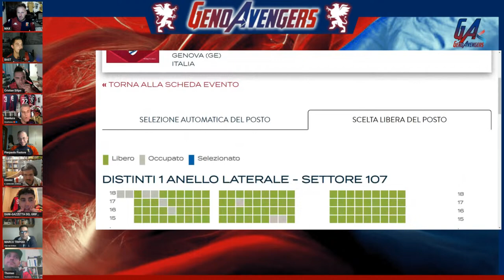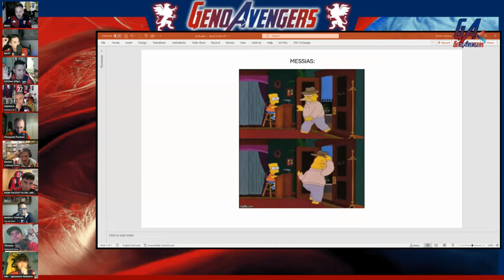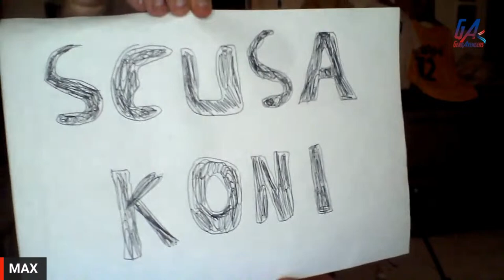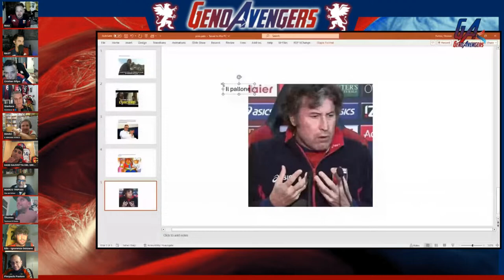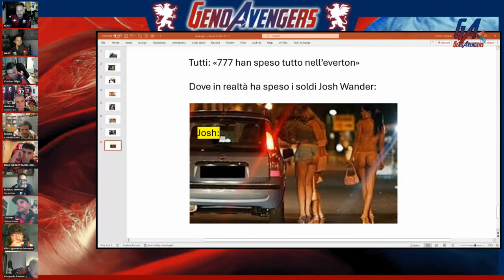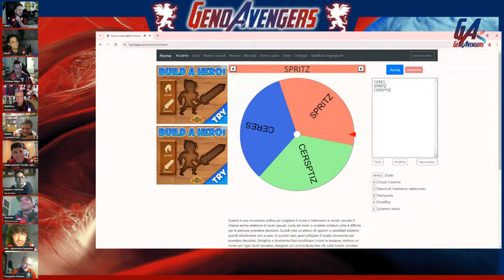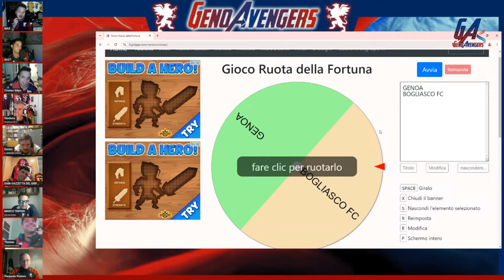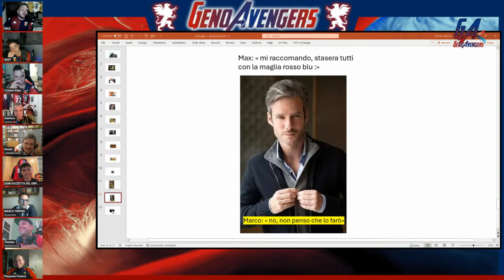GenoAvengers - EP 2 🔥 arrivano VENEZIA e DERBY🔥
Buonasera tifosi del genoa , genoani, e tifosi anche di seriea!
Benvenuti a tutti per la seconda live dei genoavengers !!!

commentate e fateci sapere la vostra su come migliorare !

MAX:    / @guardo_il_genoa_con_papa_yt
BAST:    / @bastgenoa
AREA GENOA:    / @areagenoa
CRISITIAN SILIPO:    / @cristiansilipo2052
IL GENOANO ATIPICO:    / @ilgenoanoatipico
PIERPAOLO PASTORE:    / @pierpaolopastore
INSTA MUROROSSOBLU :